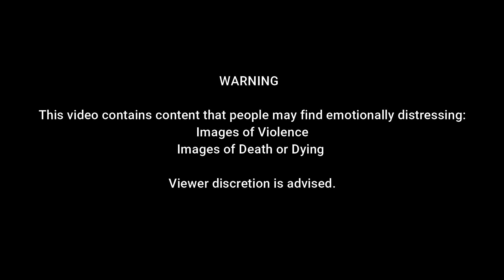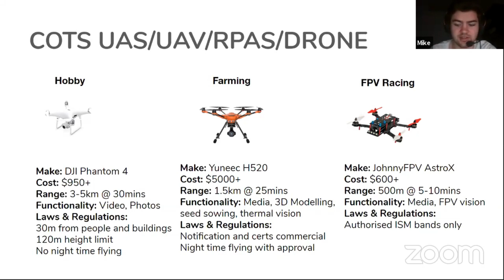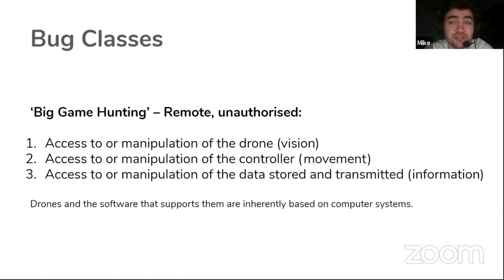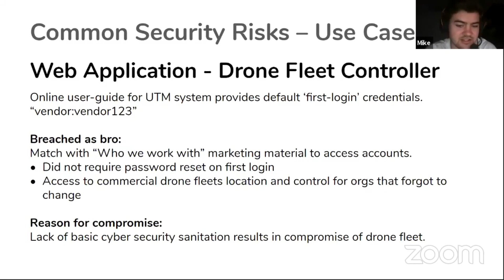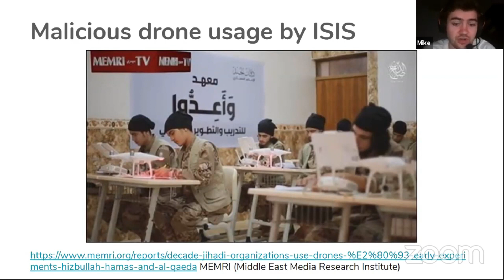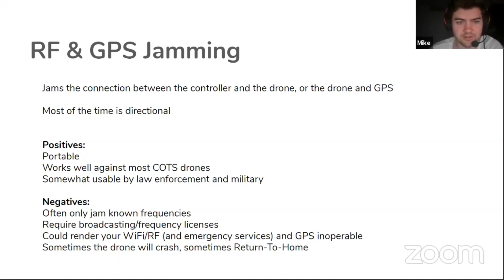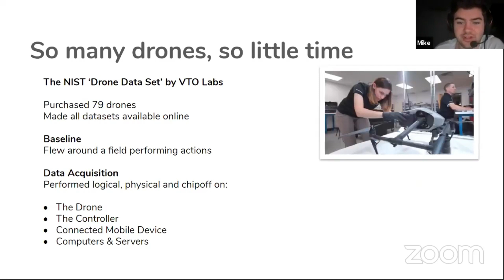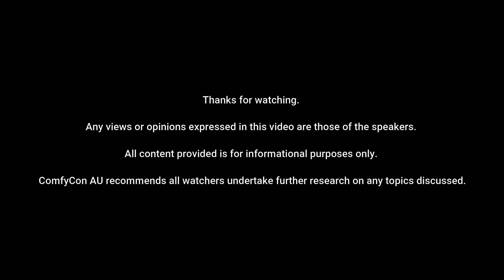An Introduction to Drone Security - Mike Monnik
ComfyCon AU 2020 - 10th & 11th April 2020

An Introduction to Drone Security
Drones are literally flying laptops. There are a lot of attack vectors that exist but also a number of key things you need to be aware of in the physical and kinetic space; it's no longer a case of simply compromisable IoT. We'll go through the key things you need to know about in the space and how the InfoSec community is barreling into the Aerospace and Force Protection industries.

Mike Monnik - @securitymeta_
Mike leads the Melbourne Privasec RED team, and is founder and CTO of DroneSec - a firm specialising in drone security, hacking and threat intelligence. Mike is also known as 'chef' internally where he once landed a job as a chef in a red team engagement.

Want a ComfyCon T Shirt or Hoodie? No profit is made on these products by ComfyCon AU